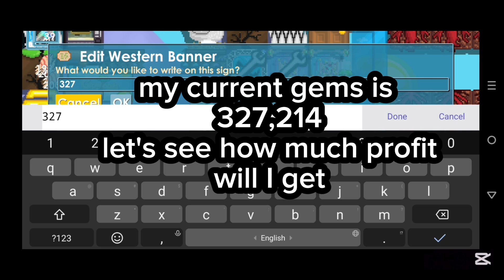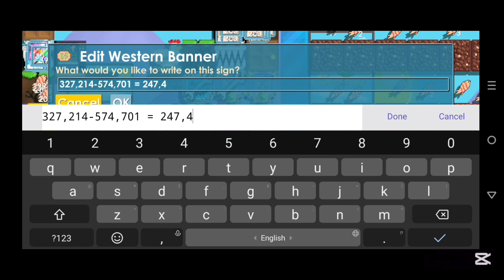how many gems in a bountiful lattice fence farm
Bountiful lattice fence farm